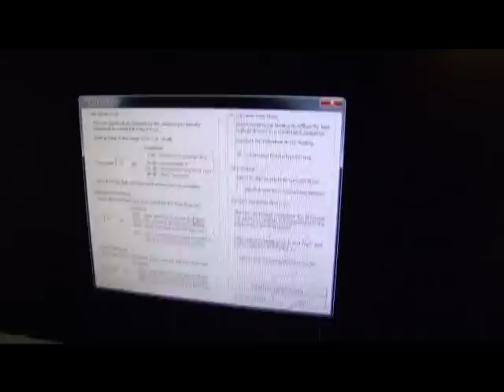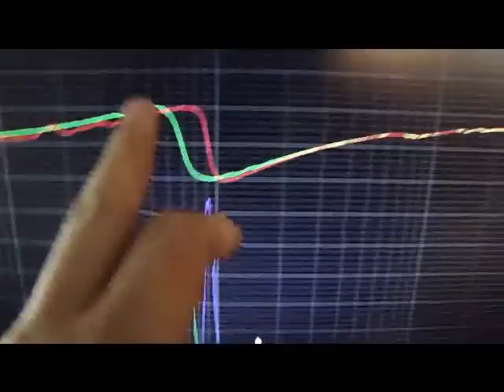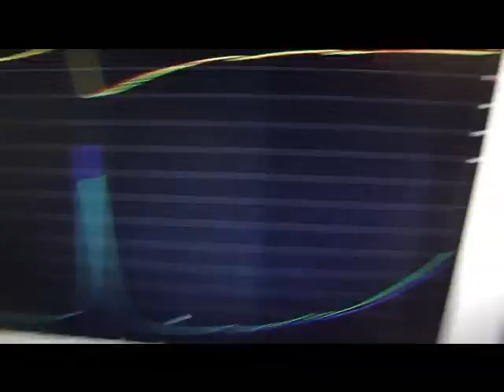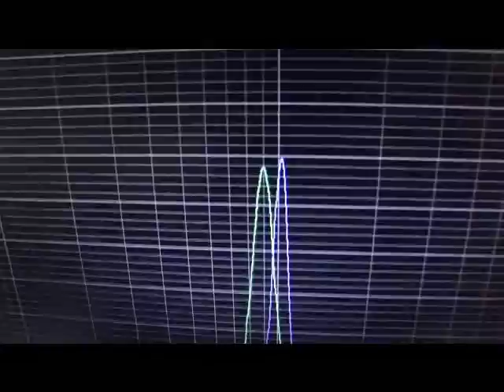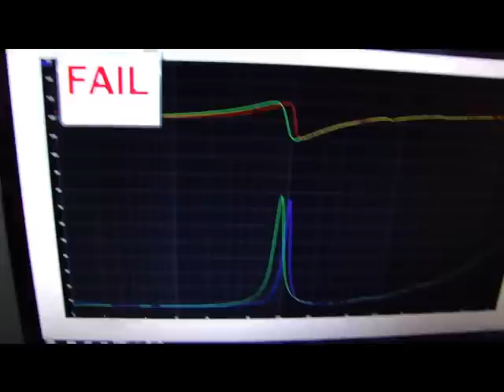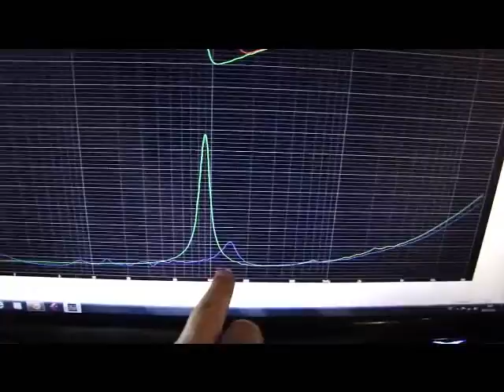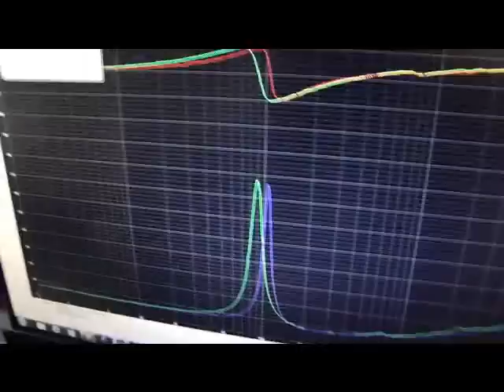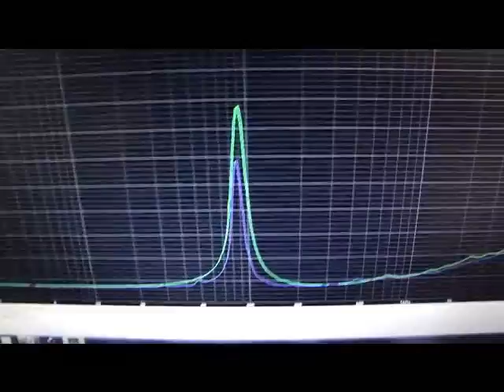Argie Amps - Medición de parlantes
Medición de parlantes para verificar la homogeneidad.